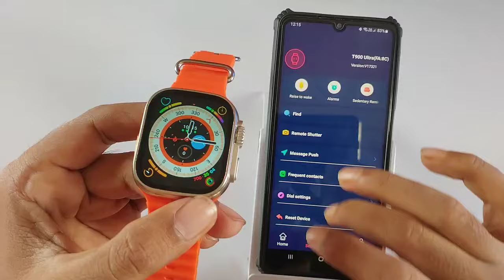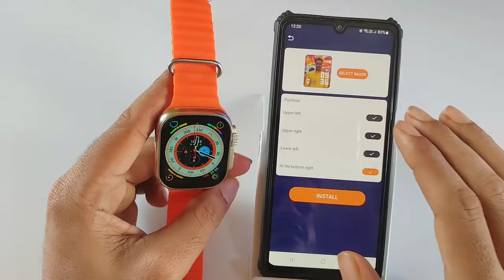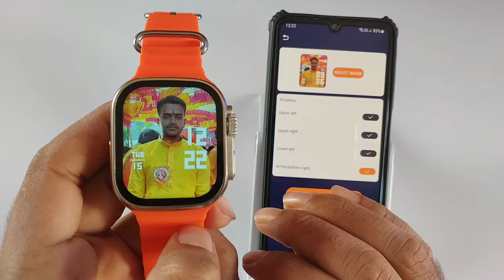hiwatch pro app me wallpaper kaise lagaye|costume dial not showing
Hi Friends
Is video mein bataya Hu ki aap hiwatch pro se T900 ultra ,t800 ultra, t10 ultra Smartwatch me photo kaise lagaye.
Hiwatch Pro app se kaise connect kar sakte hai. aur apna photo, wallpaper kaise laga sakte hai.
To video ko last Tak dekhiaega or video pasand aaye to video ko like kar sakte hai

Your Queries 👇

T900 ultra smart watch ko connect kaise kare photo kaise lagaye
t900 ultra smart watch wallpaper change
how to set photo in smartwatch
how to connect t900 ultra to android phone
t900 ultra 2
smart watch t900 ultra
t900 ultra smart watch settings
t900 ultra call t900 ultra smart watch all settings
T900 review